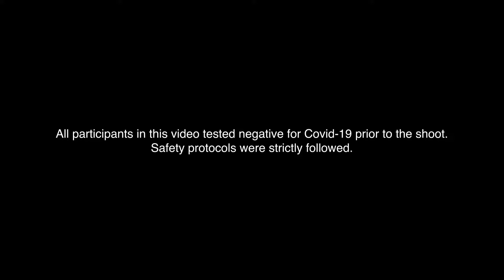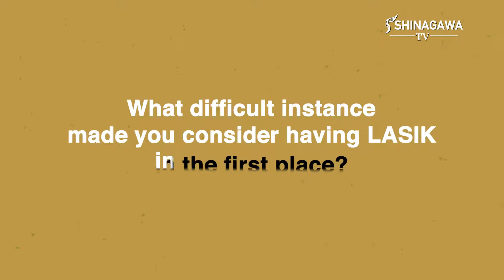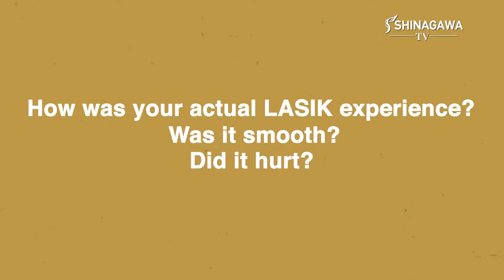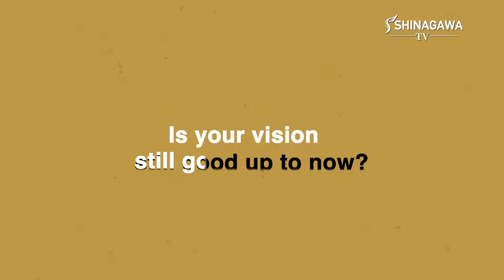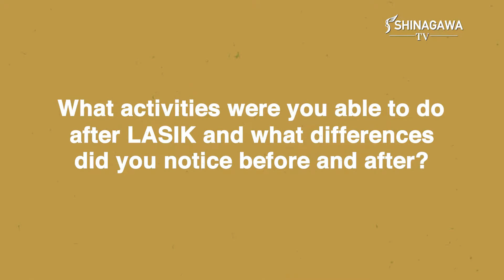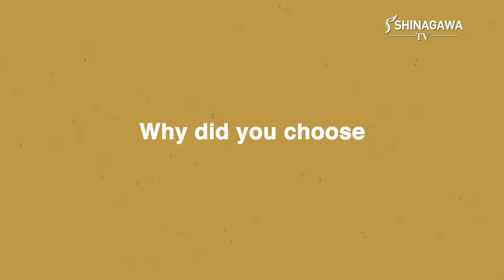Episode 5: Ellen Adarna Answers LASIK Questions | Shinagawa TV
In this episode of Shinagawa TV, actress/model and Shinagawa patient - Ellen Adarna gamely answers your LASIK questions and concerns!

Straight from her, know what it took for Ellen to finally have her HD vision!